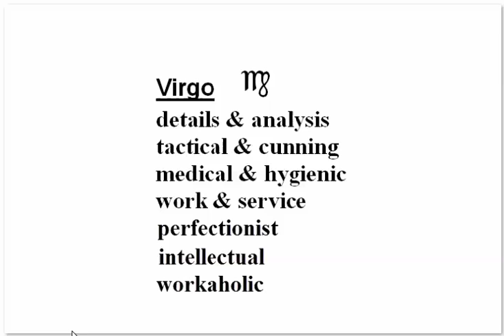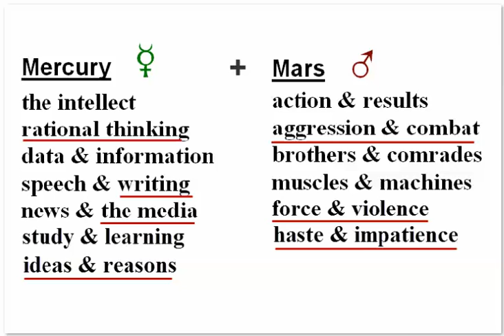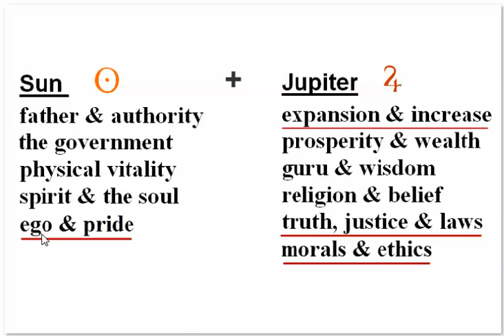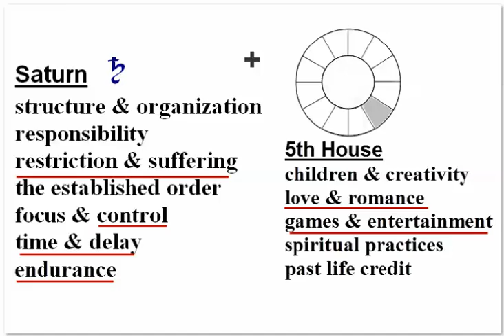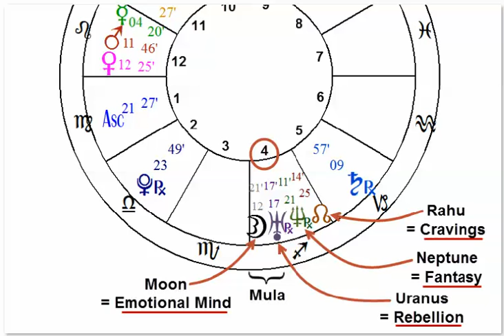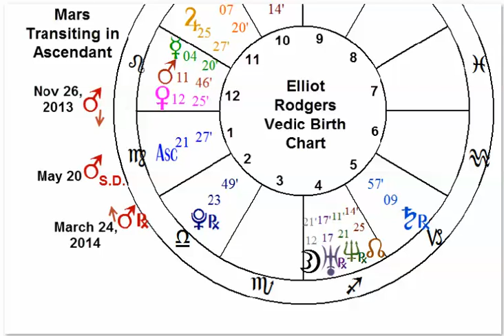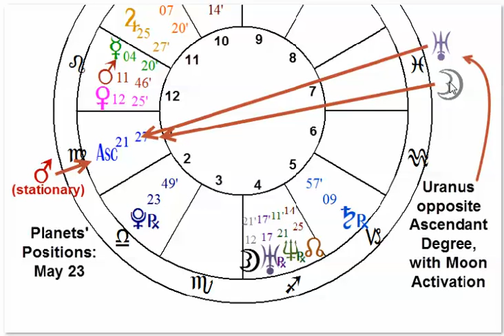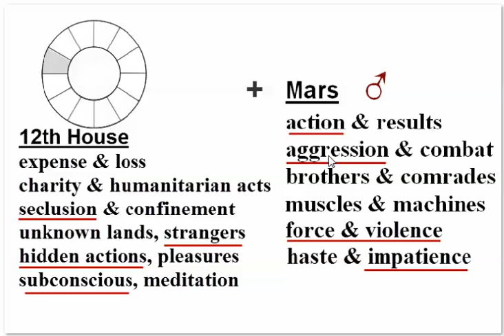Astrology Analysis of a Mass Murderer: Elliot Rodger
Elliot Rodger's Astrology Chart is a good example of psychosis indicated by evil planetary combinations. The 12th house is the house of the subconscious and is emphasized. Mars conjunct Venus gives passion. Mercury with Mars gives Destructive Thinking. The results of the 5th House of Romance are Delayed by a Retrograde Saturn. The Moon is the emotional mind, and suffers from conjunction with disturbing planets. On the day of the murders, Elliot Rodger was being hit by Mars opposite Uranus, activated by the transiting Moon.